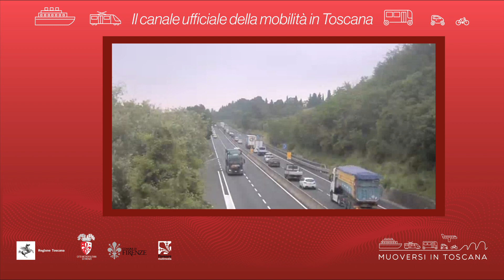Muoversi in Toscana - Edizione delle 9 del 25 agosto 2021